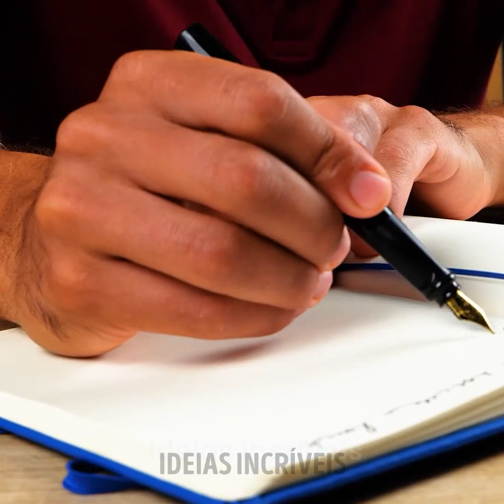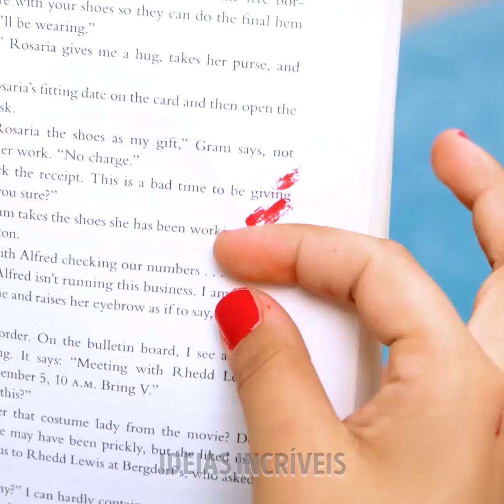Truques legais de nail art para sua manicure e pedicure criativas